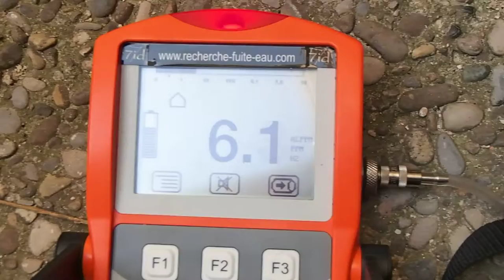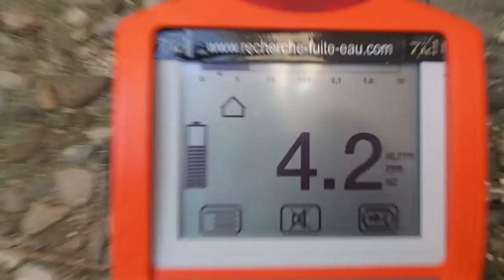FUITE LOCALISER DANS DEUX COPROPRIETE Verfeil (31)